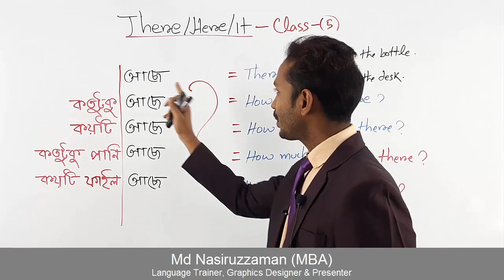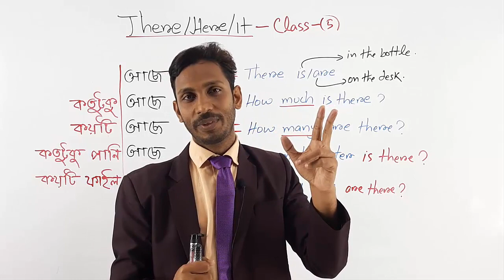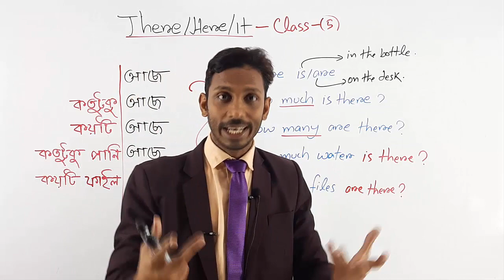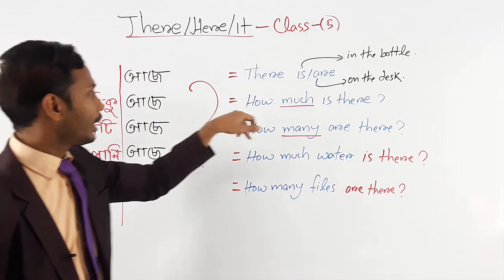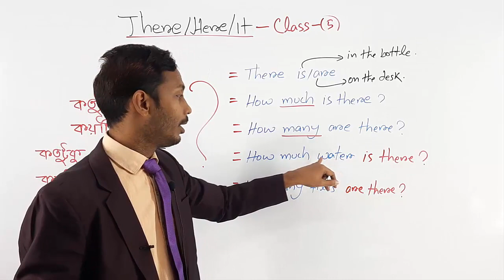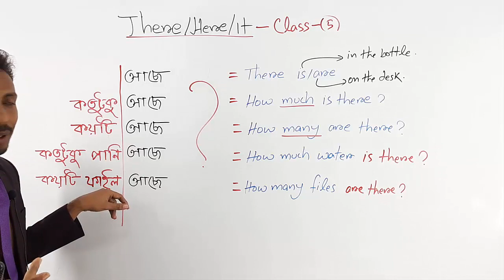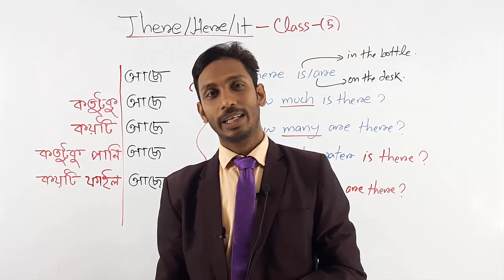Use of There & Here || How to Make WH Querstion with Introductory There || Class 5